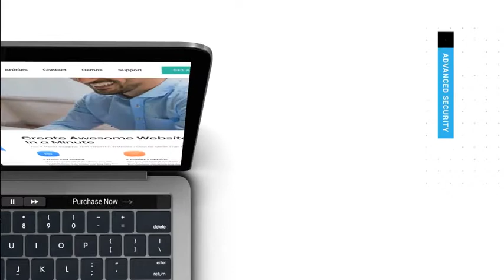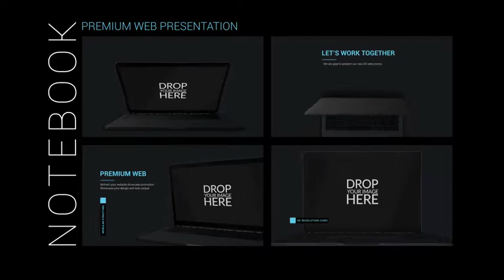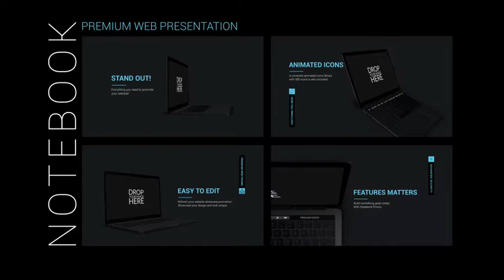Mellow App Promo & Tutorial